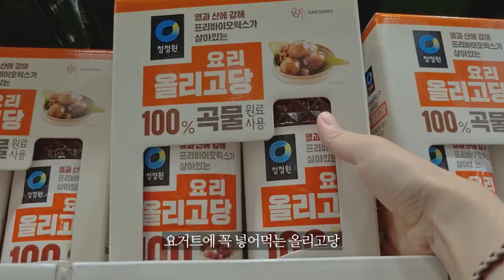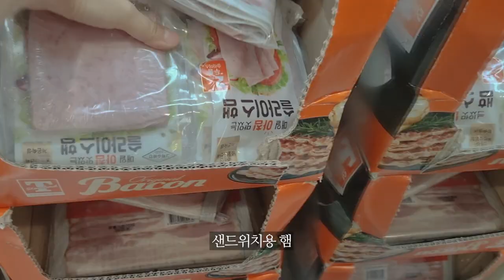신혼부부 브이로그|첫 비건베이킹, 우렁쌈장, 짜파구리, 가을 옷 쇼핑하는 일상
안녕하세요.
한주간 잘 지내셨나요?

이번주는 우렁쌈장 만들어봤는데 너무 맛있었어요!

그리고 요즘 다시 위장이 안좋아져서
비건베이킹에 도전해봤답니다ㅎㅎ

속도 편안하고 맛있었어요!

가을 옷도 조금 쇼핑하고 즐거운 주말을 보냈어요

***매주 목요일 7시에 업로드합니다.
인스타그램으로 소통해요!​